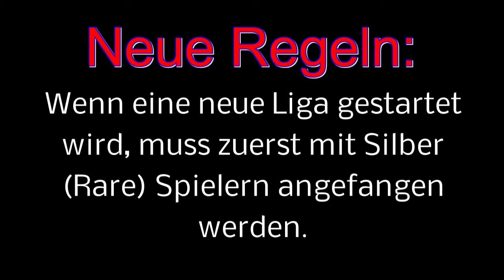Fifa 14: ROBBENs Reise (RTG) #02 [HD] (PS4)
Heute seht ihr die zweite Folge von ROBBENs Reise. Es würen insgesamt 10 neue Spieler hinzukommen, allerdings muss Robben erst 15 Tore mit seinem neuen Team schießen. Das heißt:
Die nächste Folge wird so lange gehen bis Robben seine 15 Tore geschossen hat.